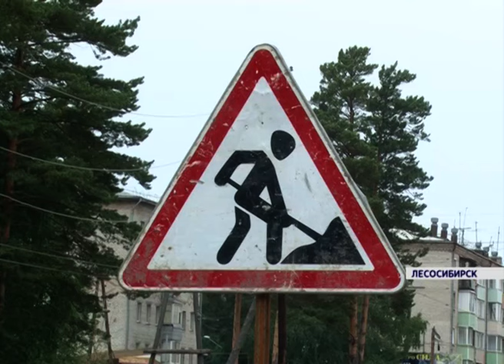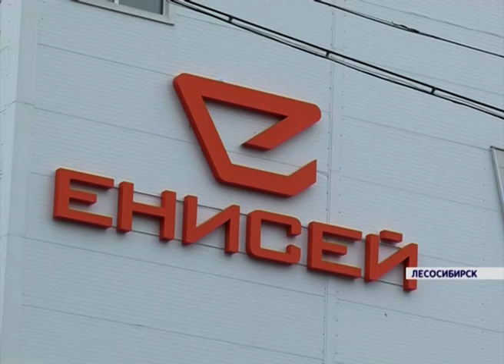В Лесосибирске начали благоустраивать центр города (Новости 24.08.16)